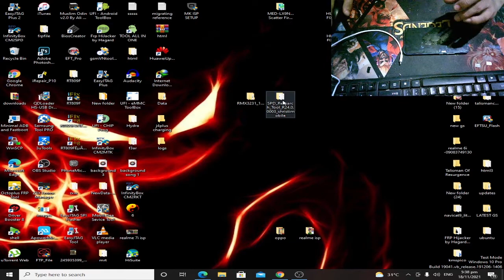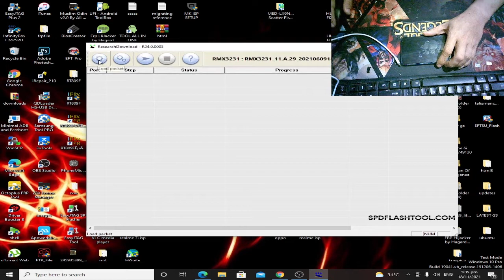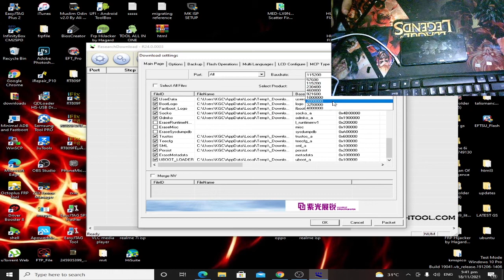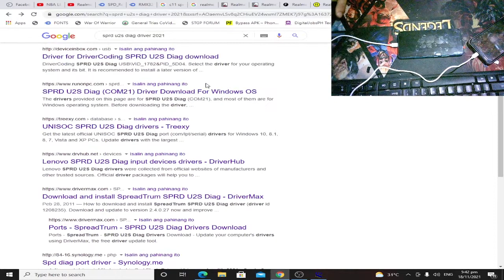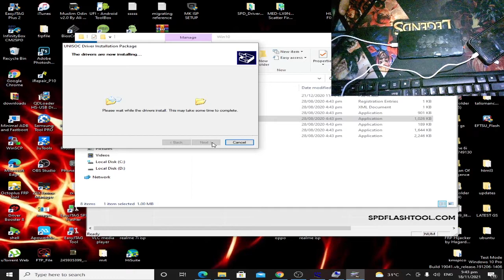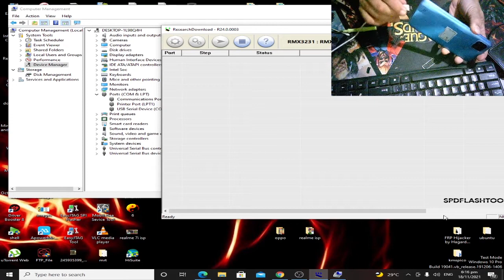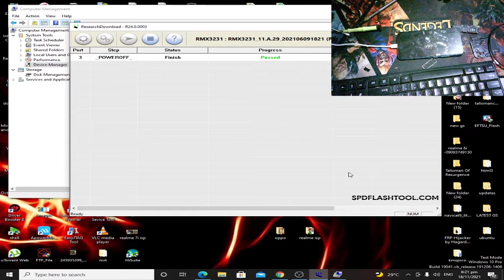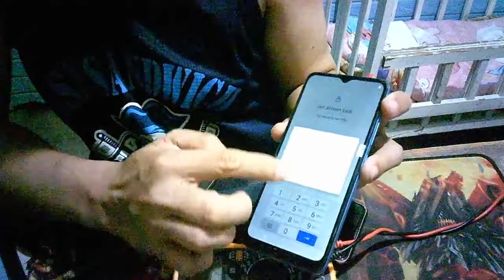realme c11 RMX3231 hanglogo,deadboot and password unlock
THIS TUTORIAL CAN DEADBOOT AND HANG LOGO
JUST FOLLOW MY VIDEO TUTORIAL